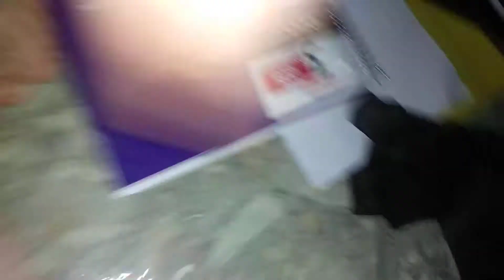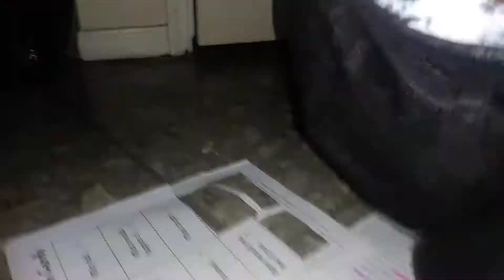[CT83] The Skeletons | MinecraftPuppetShow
These are the skeletons because this video contains screaming and surprising the Creeper family at night!